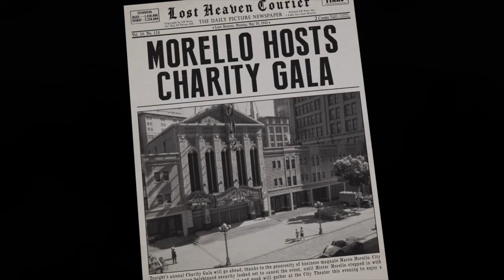Unleashing the Ultimate Mafia Experience: Definitive Edition Demo #8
@_gamingchampions,In this video, we dive into the world of organized crime and gangsters with the Mafia Definitive Edition Demo. This game, set in the Prohibition era, promises to deliver an ultimate Mafia experience with upgraded graphics and gameplay.

Join us as we review the remastered demo and provide a detailed breakdown of the action-packed gameplay. We explore the themes of power struggles, loyalty, and betrayal that are prevalent in the game. Additionally, we examine the historical setting and events that provide context for this thrilling game.

Whether you're a fan of the original Mafia game or new to the franchise, this video will give you a sneak peek at what the Mafia Definitive Edition has to offer. Don't miss out on the chance to experience the thrill of the mob life.

topics covered in this video:

unforgettable driving experience
chefs of the strip eater
the only time batman can kill
mafia
breath of the wild
mafia 2 remastered
the one time batman can kill
minecraft: education edition
best mafia interview
generals main theme
mafia trilogy
suicide squad kill the justice league
best barber in the world
mafia documentary
mafia 3